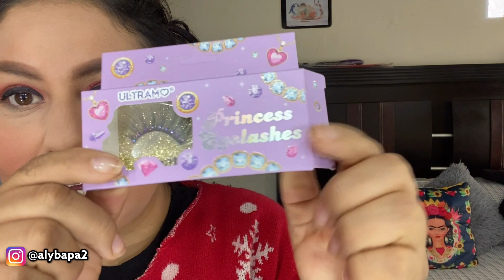ARREGLATE CONMIGO ALYBA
HOLA BELLAS PARA LAS AMANTES DE LA BELLEZA ESTARÉ PUBLICANDO ESTE TIPO DE VIDEO CON LA FINALIDAD DE ANIMARTE A QUE TE ARREGLES TAMBIÉN SALUDOS Y BENDICIONES .

los productos de vogue los puedes conseguir en el siguiente enlace o en tiendas del súper .
y todos los demás cosméticos los consigues en tiendas de maquillaje del centro cdmx

🌺TE  DEJO UNAS LISTAS DE REPRODUCCIÓN QUE TE PUEDEN INTERESAR 🌺